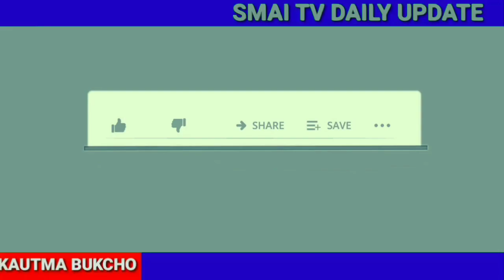BJP BAI TIPRA MOTHA GAMARI ADC VILLAGE NO TUI YE KAU BANGLAI HA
Smai Tv is a Kaubru News & Entertainment YouTube Channel (Web Media) of Tripura, India